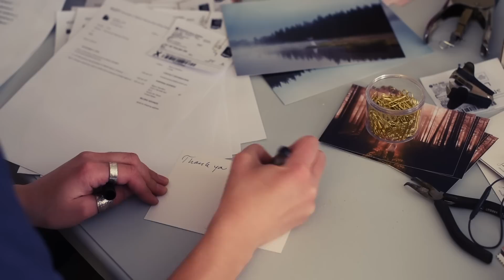Hard work and a big mess | Ep. 21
Hi loves ♥
So here comes a little vlog from our past week. A messy week with lots of work and stuff everywhere. I really begin to feel like we are soon going to explode in here. I can't thank universe enough for making such a perfect timing with our new house in two months.

So right now our life is kinda focused on finishing the huge orderlist of jewelry that we had since august last year when we opened up our jewelry-weshop. We were not prepared that it would actually go so well! So since august we have had hundreds of orders and hundreds of wonderful customers with lots of patience, which we are thankful for. We stoped selling the jewelry since we needed to finish of all the orders first, and now after months of work, we are finally almost done.
So in a little while we will make some new designs for a new collection later this year. And of course, make sure to be prepared this time and make some changes for the better!

So in this vlog you get to see glimpses of our daily life right now. I hope you enjoy it!

►  MUSIC
Limitless - Kevin Graham
From Within - Kevin Graham
Lots of candy - Ian Post
A place beyond belief - SLPSTRM
Curiousity - Kevin Graham
Expand - Michael Vignola